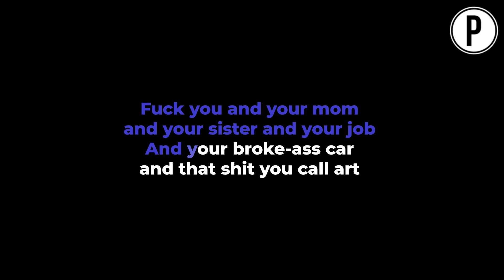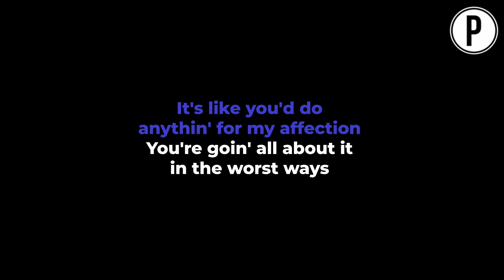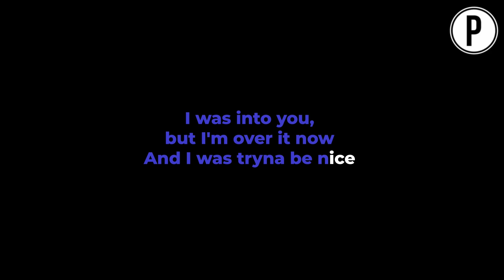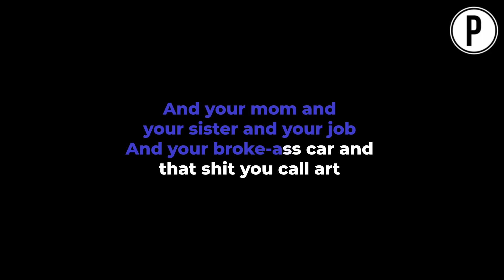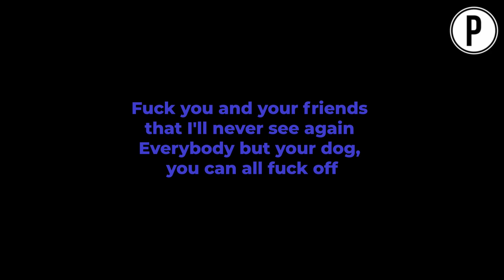GAYLE - abcdefu Karaoke LOWER KEY Slowed Acoustic Piano Instrumental Cover [MALE KEY]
GAYLE abcdefu Karaoke Slowed Emotional Instrumental Acoustic Piano Cover Lyrics On Screen MALE KEY [LOWER KEY]